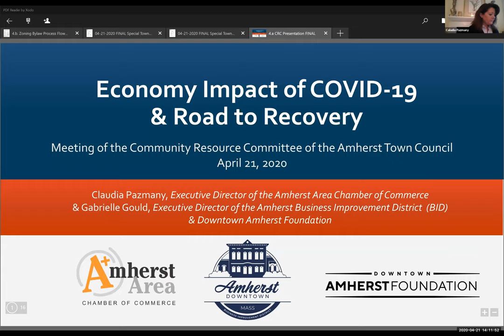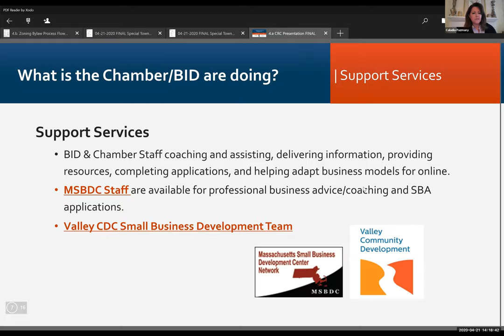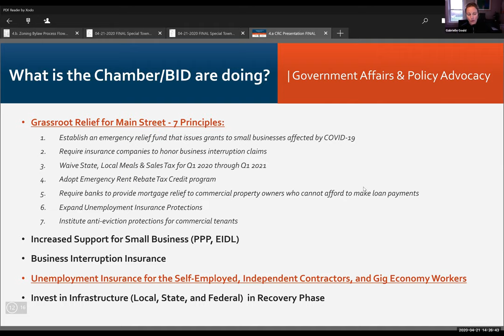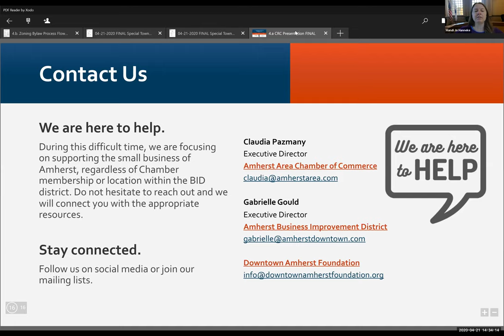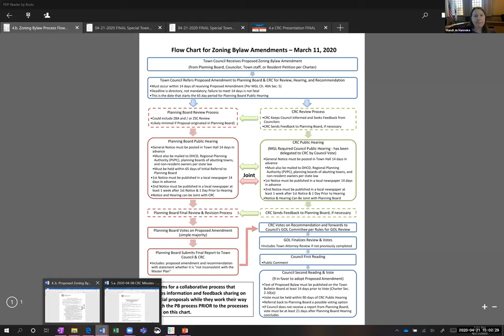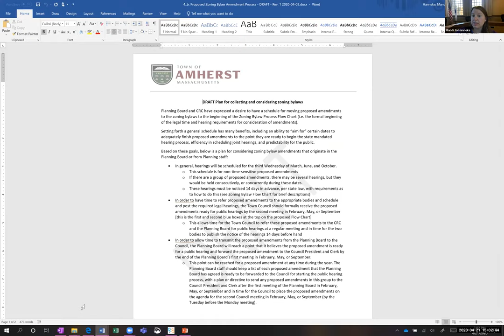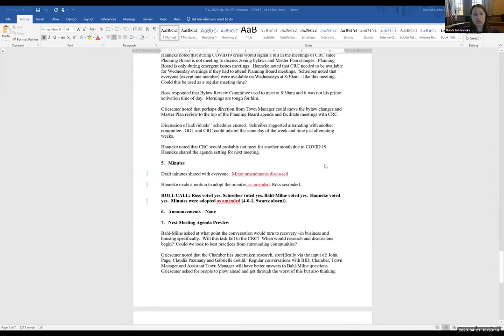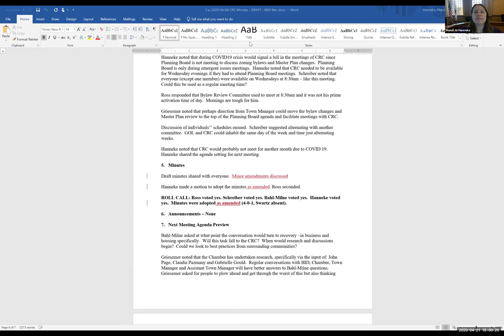Town Council & Community Resources Committee Apr 21, 2020